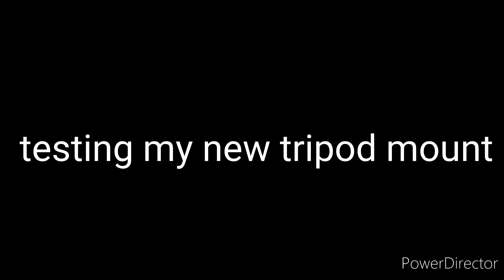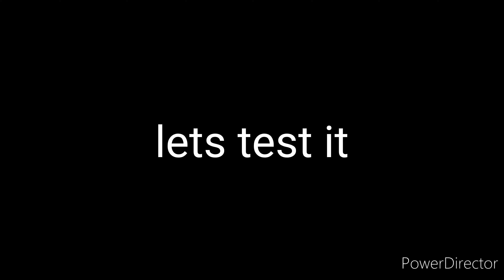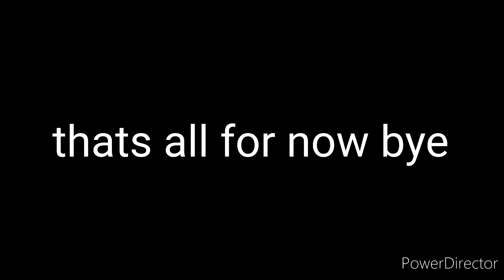testing my new tripod mount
sorry for 2 day delay rip